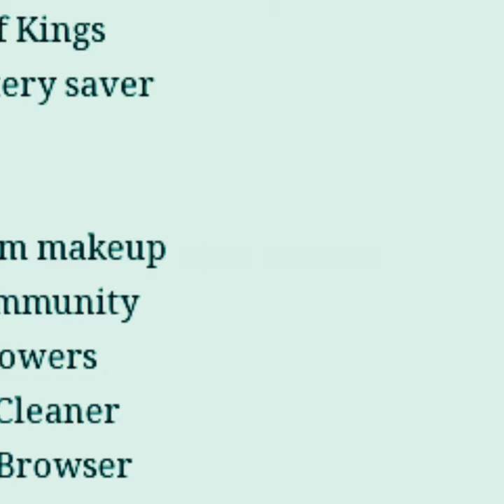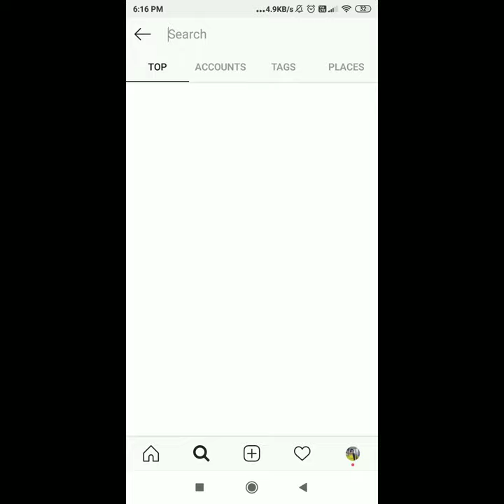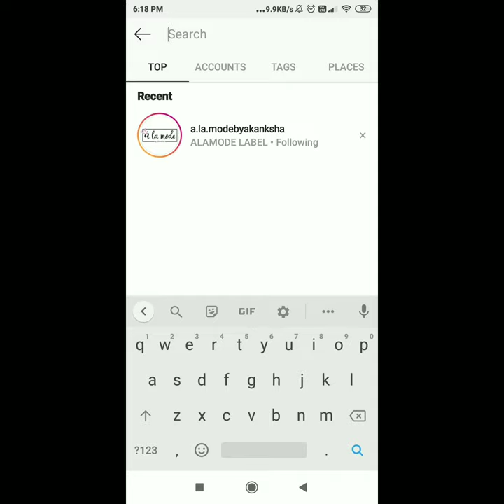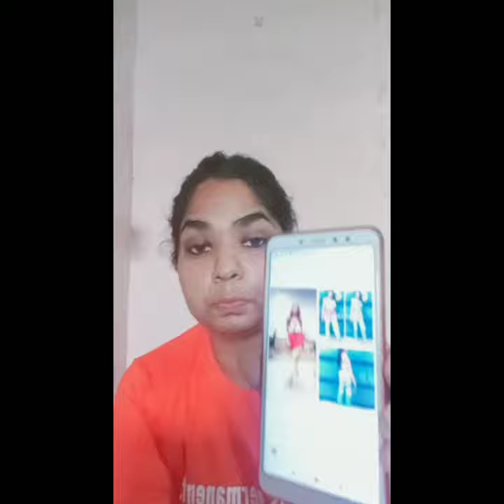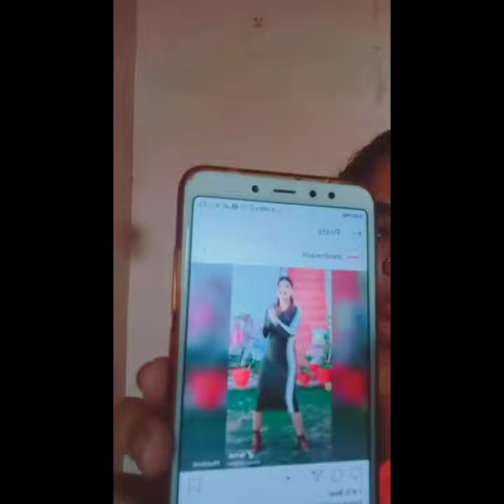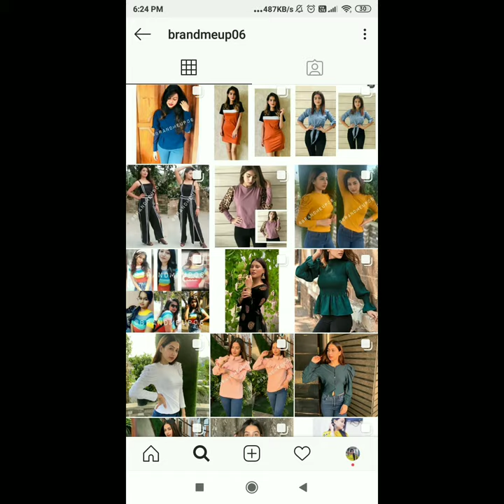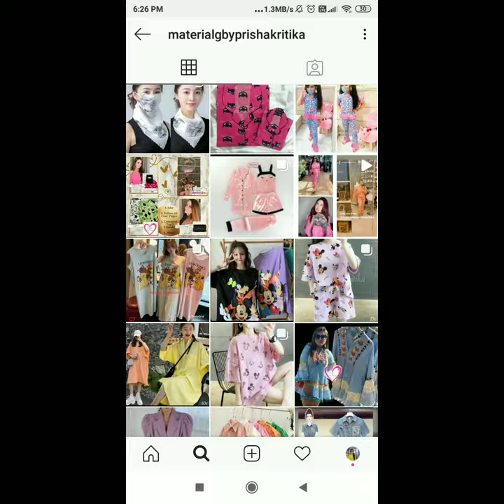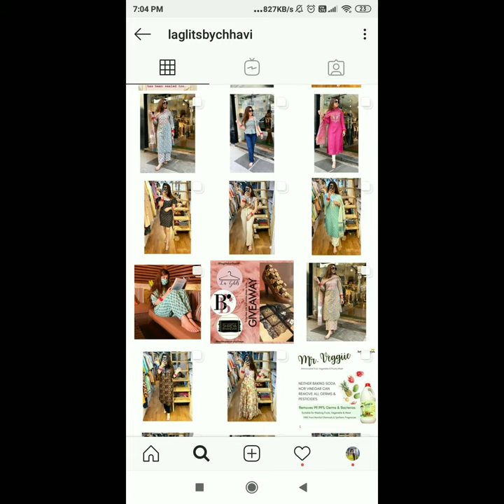SHEIN ALTERNATIVE|where to shop online in india| SHEIN banned in India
Hii, gals

In today videos I've talked about an Indian website where I saw so many Similar clothes like SHEIN and price  are same , I hope you like the video ...

The list of alternative mentioned in the video